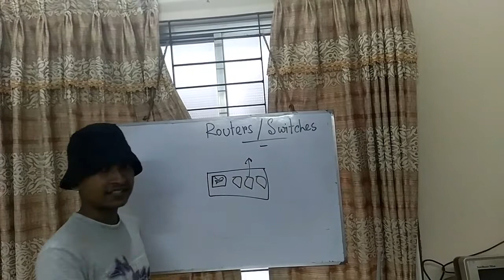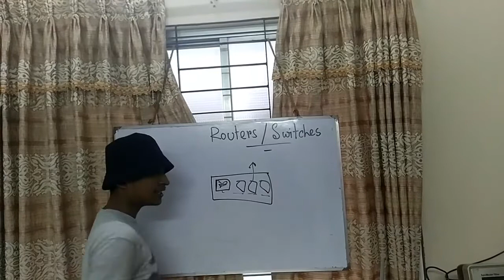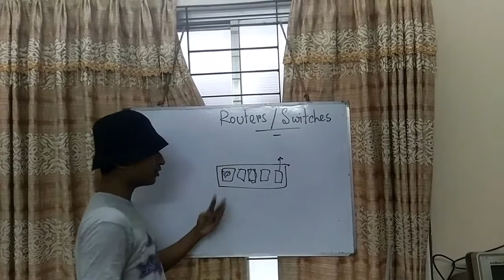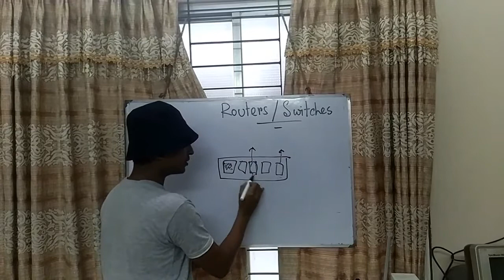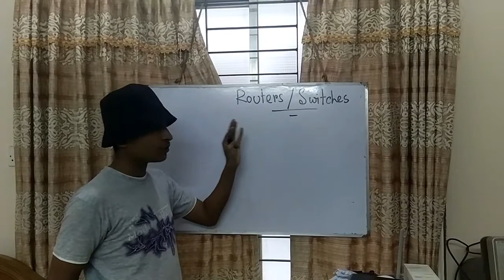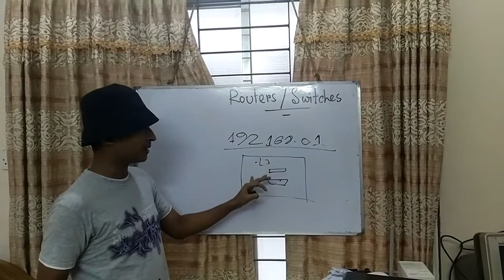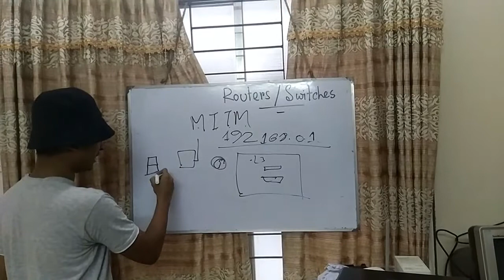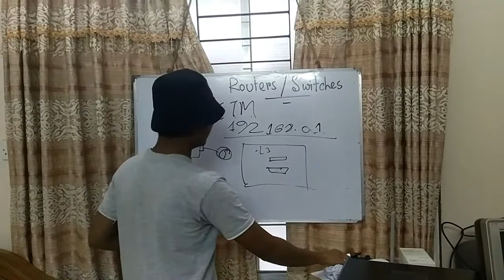What is Hubs,Switches,Routers and how to secure router | হাব,সুইচ এবং রাউটার কি?সিকিউর করুন রাউটারকে